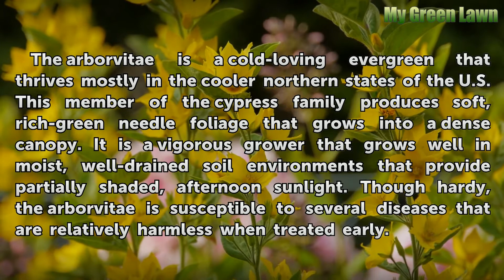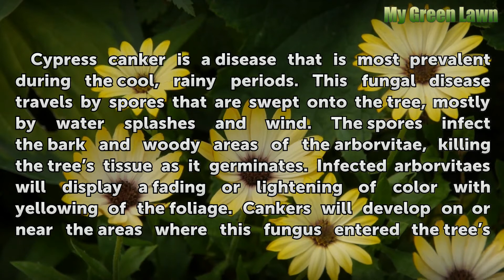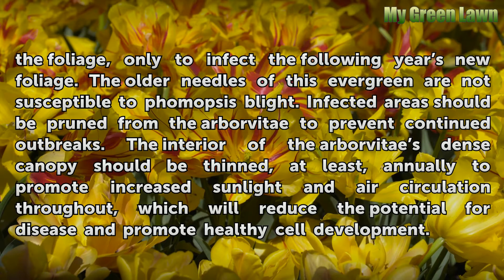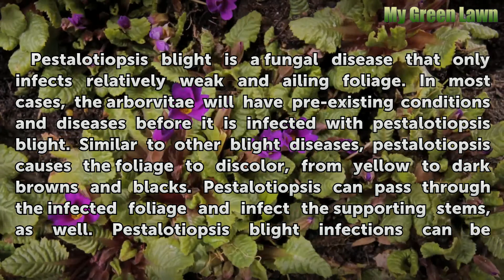Arborvitae Tree Diseases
Arborvitae Tree Diseases. The arborvitae is a cold-loving evergreen that thrives mostly in the cooler northern states of the U.S. This member of the cypress family produces soft, rich-green needle foliage that grows into a dense canopy. It is a vigorous grower that grows well in moist, well-drained soil environments that provide partially shaded,...

Table of contents Arborvitae Tree Diseases
Cypress Canker 00:42
Phomopsis Blight 01:35
Botrytis Blight 02:31
Pestalotiopsis Blight 03:16